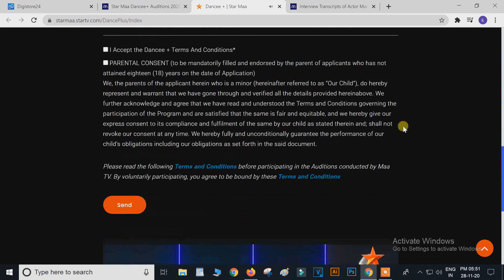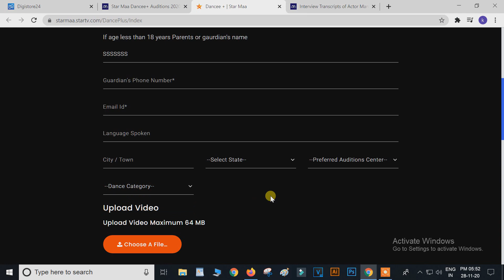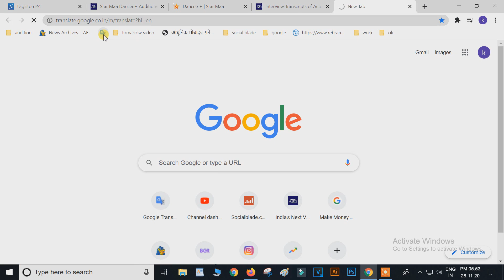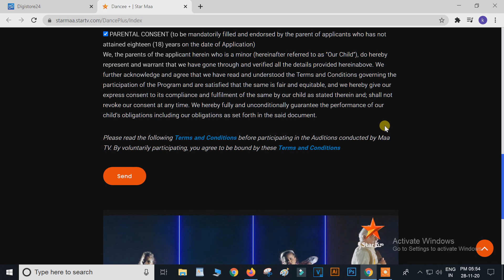star maa dancing show compition registration and audition process how to participate dancee+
today audition
star maa dancing show compition this video we will show you star maa compition and this registration have to done if you go to audition date and that video have to lot of information off this show watch full video to know about star maa compition audition and registration.

TODAY AUDITION